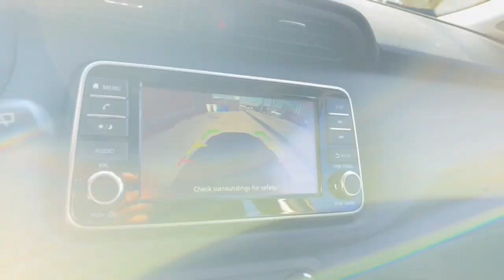2024 Nissan Kicks Chicago, Matteson, Oak Lawn, Orland Park, Countryside IL 240229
Electric Blue Metallic [LISTING TYPE] 2024 Nissan Kicks S available in Chicago, Illinois at Western Ave Nissan. Servicing the Matteson, Oak Lawn, Orland Park, Countryside IL area.

$1008 off MSRP! Electric Blue Metallic 2024 Nissan Kicks S FWD CVT with Xtronic 1.6L 4-Cylinder DOHC 16VbrbrNissan-- Innovation That Excites !! Building Great Vehicles with many options like Nissan Intelligent Key with Push Button Ignition Remote Engine Start System with Intelligent Climate Control Hybrid systemIntelligent All-Wheel DriveIntelligent Trace Control Intelligent Engine BrakingIntelligent Cruise Control LED headlightsLED taillightsIntelligent Auto Headlights Motion Activated LiftgateAdvanced Drive-Assist DisplayApple CarPlayAndroid Auto NissanConnect Services powered by SiriusXM ** Siri Eyes Free Hands-free Text Messaging Assistant * Bluetooth Hands-free Phone System Leather-appointed seats Quick Comfort heated front seats Bose Bluetooth streaming SiriueXM USB Ports and Aux in Jack Blind Spot Warning Power Panoramic Moonroof. Nissan Navigation System Intelligent Around View Monitor Rear Cross Traffic Alert... ***All Prices plus TTD and Destination must qualify for incentives. ***Vehicle equipment may vary from Description! 31/36 City/Highway MPGbrbrbrWe Are Your Chicago IL New and Certified Pre-owned Nissan Dealership near Berwyn Burbank Calumet City Cicero Elmhurst Evanston Franklin Park La Grange Matteson Melrose Park Morton Grove Northbrook Oak Lawn Oak Park Orland Park Tinley Park. Are you wondering where is Western Ave Nissan or what is the closest Nissan dealer near me? Western Ave Nissan is located at 7410 South Western Ave Chicago IL 60636. You can call our Sales Department at  Service Department at  or our Parts Department at . Although Western Ave Nissan in Chicago Illinois is not open 24 hours a day seven days a week  our website is always open. On our website you can research and view photos of the new Nissan models such as the 370Z Altima Armada Frontier GT-R LEAF Maxima Murano NV Cargo NV Passenger NV200 Pathfinder Rogue Rogue Sport Sentra Titan Titan XD Versa or Versa Note that you would like to purchase or lease. You can also search our entire inventory of new and used vehicles value your trade-in and visit our Meet the Staff page to familiarize yourself with our staff who are committed to making your visit to Western Ave Nissan a great experience every time.